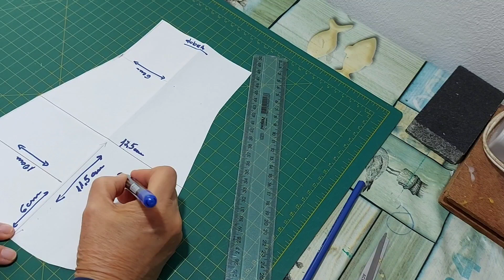Babeiro de ombro para bebês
Barbeiro de ombro para bebês

Oi gente! No vídeo  de hoje vai ser costura criativa com um babeiro ou babador de ombro. Vamos ao vídeo.  E até á próxima!!!